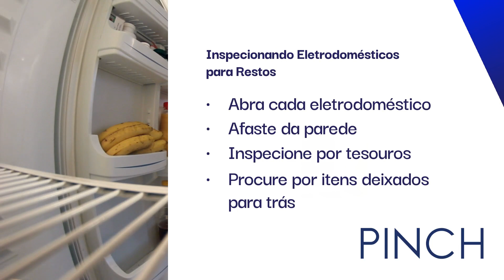Guia dos Limpadores PINCH: Como Fazer uma Inspecao de Turnover em Apartamentos (11 de 22)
Descricao:

Neste video, vamos guia-lo pelos passos essenciais para uma examinacao completa da unidade ao realizar a limpeza de turnover para a PINCH. Aqui esta o que voce aprendera:

- Primeira Passada: Comece caminhando por todo o apartamento para avaliar as necessidades de limpeza. Note areas que requerem atencao especial, como manchas dificeis ou acumulo incomum de sujeira.

- Inspecao da Cozinha: Abra todos os eletrodomesticos, puxe-os das paredes para verificar por detritos ou itens esquecidos. Isso inclui a lavadora e secadora, se presentes.

- Foco no Banheiro: Concentre-se na limpeza do vaso sanitario, pia, banheira e chuveiro. Uma inspecao detalhada aqui previne problemas nao notados que poderiam exigir mais trabalho depois.

- Janelas e Persianas: Inspecione por poeira, sujeira ou manchas nas persianas e janelas. Identifique areas que possam precisar mais do que apenas uma limpeza regular.

- Gestao de Lixo: Espera-se que voce use uma grande sacola de lixo por trabalho. Identifique e reporte qualquer excesso de lixo que ultrapasse isso.

- Relatar Danos:
  - Acao Imediata: Entre em contato com o gerente da propriedade ou equipe de manutencao se encontrar danos durante sua inspecao. Documente esses problemas.
  - Notifique a PINCH: Certifique-se de informar a PINCH sobre qualquer dano encontrado antes ou depois de seu servico de limpeza para garantir responsabilidade e acompanhamento.

Porque Este Processo Importa:
- Assegura que nenhum detalhe seja perdido ao preparar o apartamento para o proximo inquilino.
- Economiza tempo e evita visitas desnecessarias para limpeza.
- Ajuda a manter a condicao da propriedade, garantindo a satisfacao do inquilino e protegendo a reputacao da PINCH.

Dicas de Limpeza da PINCH:
- Sempre carregue uma lista de verificação ou use um aplicativo movel para documentar seus achados e progresso.
- Mantenha as linhas de comunicacao abertas tanto com a gestao da propriedade quanto com a PINCH para qualquer problema encontrado.

Engaje-se Conosco:
- Tem dicas ou experiencias com limpeza de turnover? Compartilhe nos comentarios para ajudar seus colegas limpadores da PINCH!

Vamos fazer de cada turnover de apartamento um testemunho da nossa expertise em limpeza na PINCH!